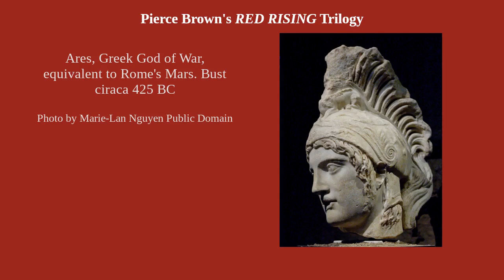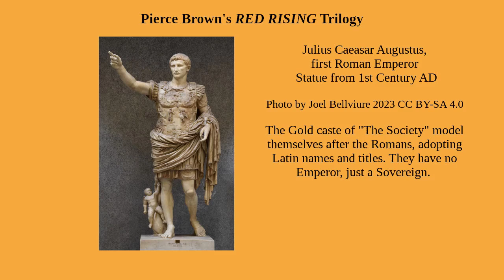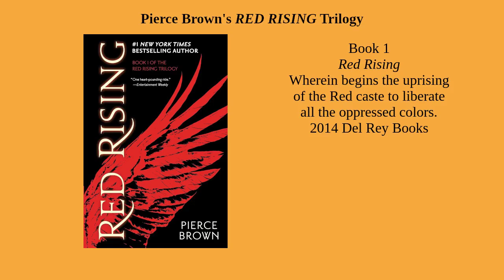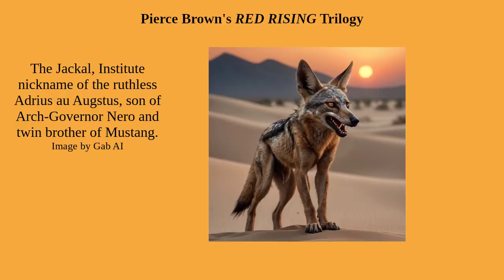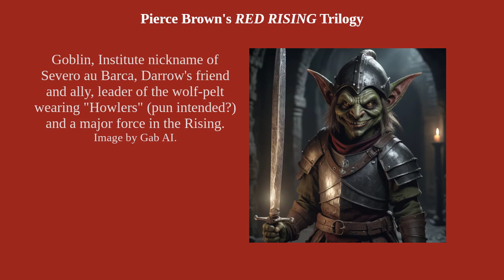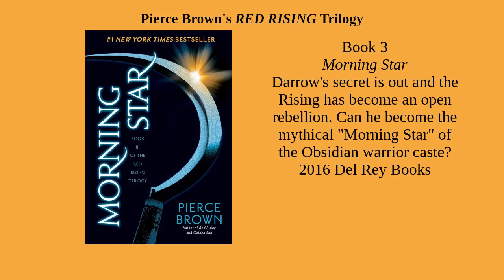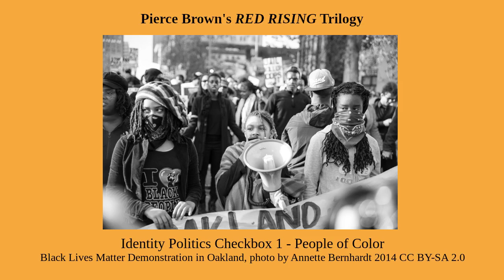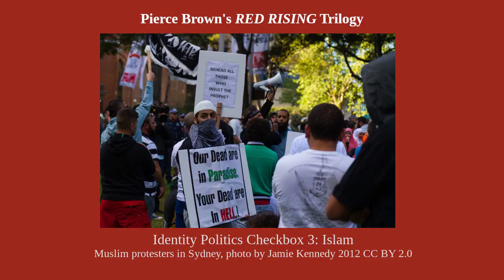Red Rising – Action, Allegory, Archetypes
With all the great SF that’s coming out, it’s easy to miss interesting releases by new authors. Today I review one I recently discovered, the “Red Rising” Trilogy by Pierce Brown. Why did it become a cult classic despite its lack of industry recognition? Will it become the next sci-fi movie blockbuster?